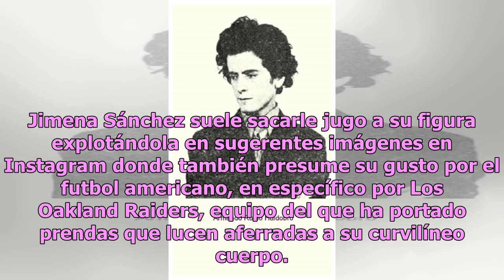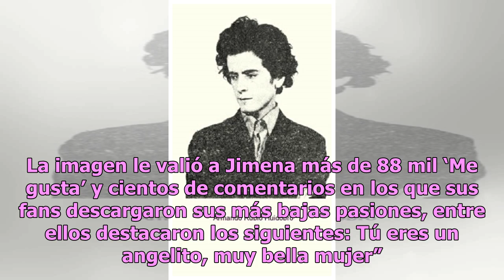Jimena Sánchez recibe diciembre con desafiante vestimenta (FOTO)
La sexi conductora de Fox Sports siempre sorprende en redes con candentes imágenes donde se deja ver en ajustados atuendos cortos que enseñan gran parte de sus atributos; sin embargo, esta vez su ropa desconcertó a sus seguidores. Jimena Sánchez suele sacarle jugo a su figura explotándola en sugeren...